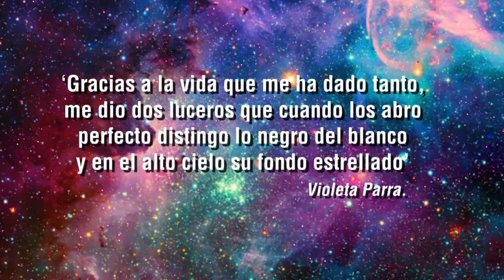Bogotá, TerritorioDePaz Concierto por la vida, la paz y la esperanza - Víctor Heredia